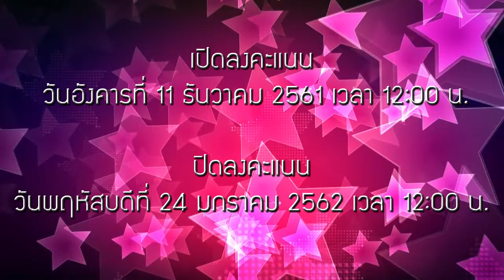(Promo Fan Made) BNK48 6th Single Senbatsu General Election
คะแนนโหวตทุกคะแนนมีค่า อย่าลืมโหวตให้เมมเบอร์ที่ชื่นชอบกันนะ...(รอเปิดให้โหวตค่อยไปโหวตให้น้องๆ กันนะ 555+)

Edit VDO By Jest07